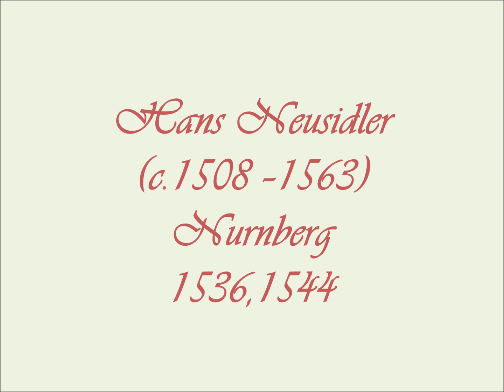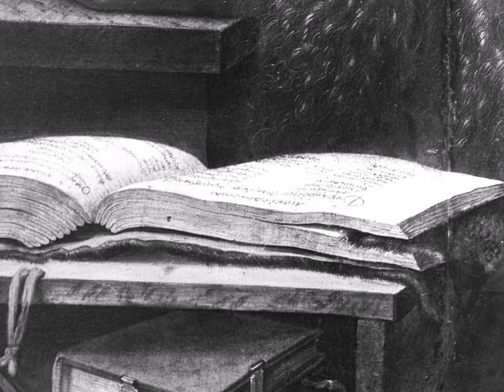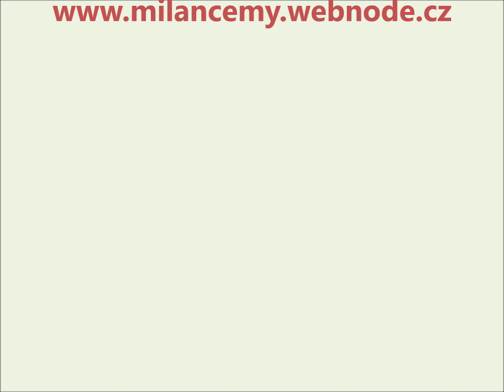Hans Neusidler (c.1508-1563), Milan Černý - renesanční loutna